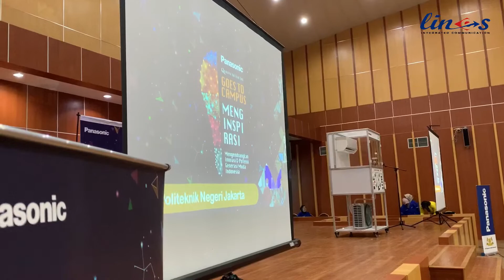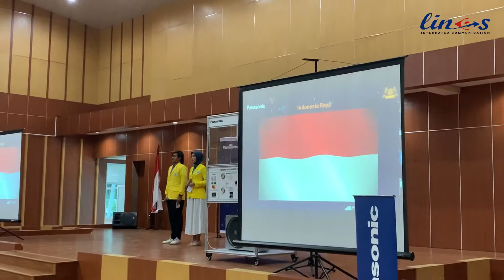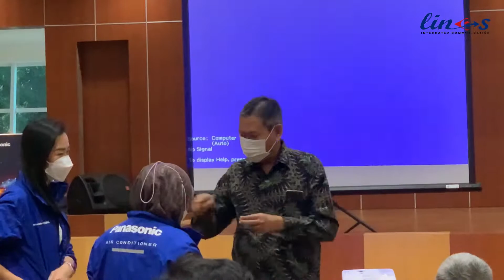Wujud Komitmen Panasonic Berbakti Kepada Negeri Melalui Industri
PT Panasonic Gobel Indonesia (PGI) terus menunjukkan kepedulian terhadap pendidikan generasi muda. Menuju akhir tahun 2022, PGI menggelar acara konferensi pers "Panasonic Goes to Campus" dengan tema MENGINSPIRASI (Mengembangkan Inovasi dan Potensi Generasi Muda Indonesia) sebagai suatu program dalam mengembangkan sumber daya manusia yang berkompeten dan berkualitas.